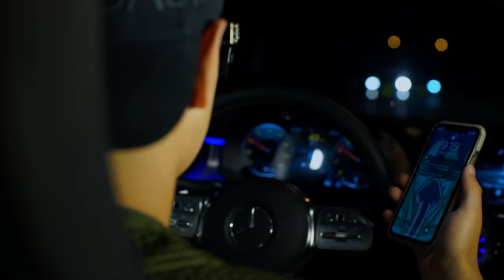Luis Mejia | Sin Ti (Video Oficial)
Brignac Empire ©

videoclip:
BLACKSHOT ENTERTAINMENT, (Adal Giraldo, Briam Barrera , Daniel Ochoa, L. Vasquez)